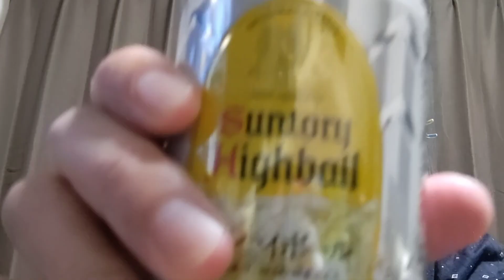今日の晩酌のお供『しょうゆ黒こしょう』